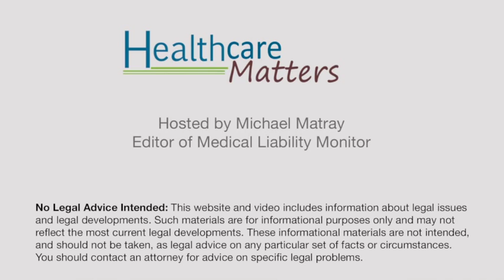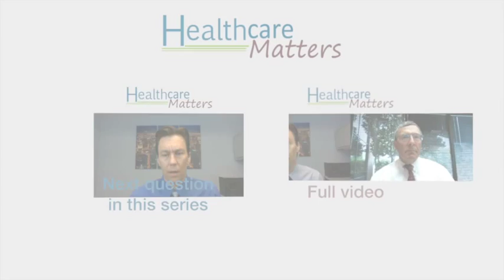How to Improve EMRs in Regard to Medical Malpractice Defense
Welcome to Healthcare Matters, an internet television program that explores the intersection of medicine and the law with an emphasis on medical malpractice insurance and risk management. Host Michael Matray, editor of Medical Liability Monitor, interviews guests from the healthcare and legal communities on issues such as tort reform, significant malpractice judgments and emerging legal trends in medical professional liability.

In this episode, Healthcare Matters interviews ALL MD attorney Whit Johnson on how he would consult an EMR company on how to improve their product in relation to defending a medical malpractice claim.

Johnson is a shareholder at CURRIE, JOHNSON, GRIFFIN & MEYERS P.A. He practices law in Mississippi, specializing in trial work, with a focus on the defense of physicians, hospitals and other health care providers from claims of medical negligence. Johnson was recognized in 2011 as “Lawyer of the Year” by Best Lawyers in the field of medical malpractice law.

Johnson is a charter member of the Association of Liability Lawyers in Medical Defense (ALL MD), a nationwide organization that connects healthcare providers with attorneys who specialize in medical malpractice defense.